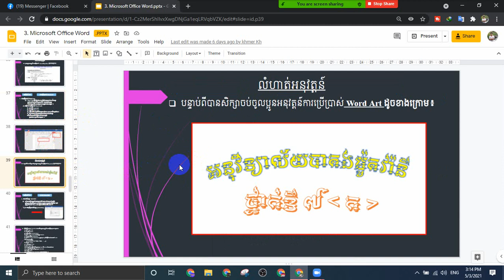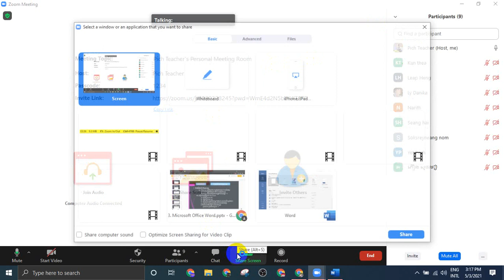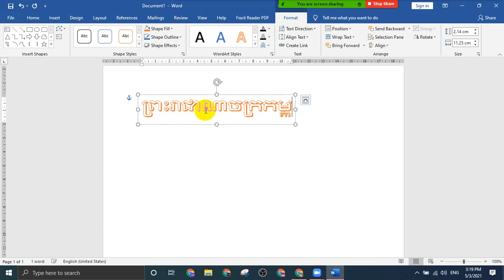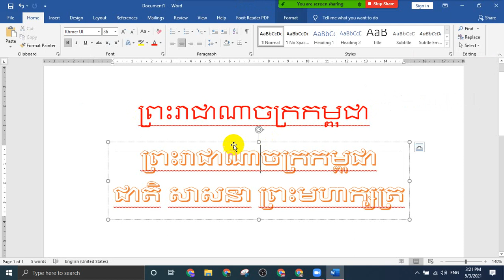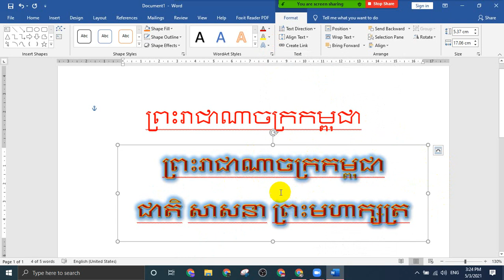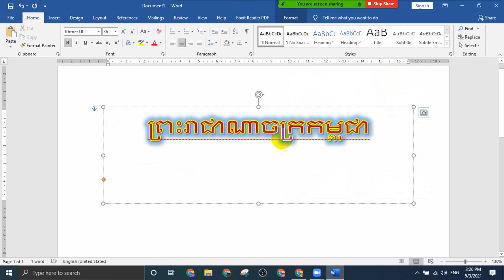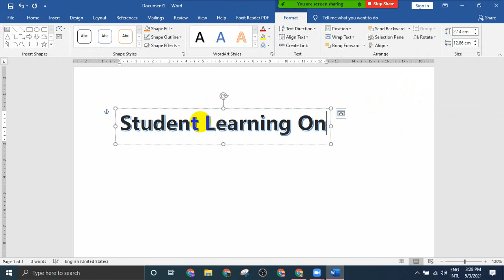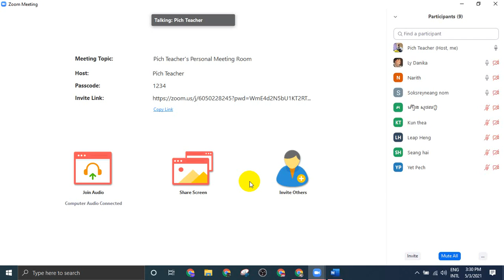How to use wordart on microsoft word 2019 by lach pich| របៀបប្រើប្រាស់ WordArt នៅលើកម្មវិធី MS. Word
សម្រាប់ប្អូនៗ មិនបានចូលរៀនអាចមើលវីឌីអូនេះបានណា! ថ្នាក់ទី ៨A